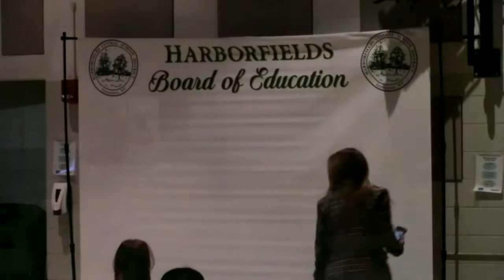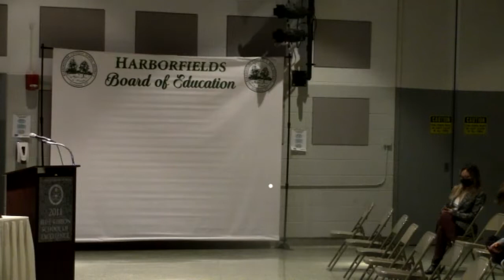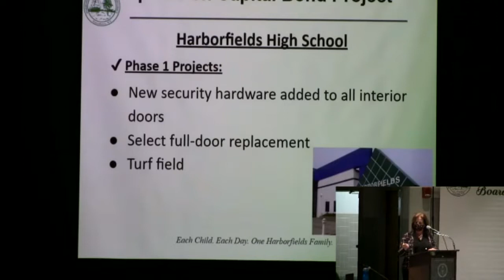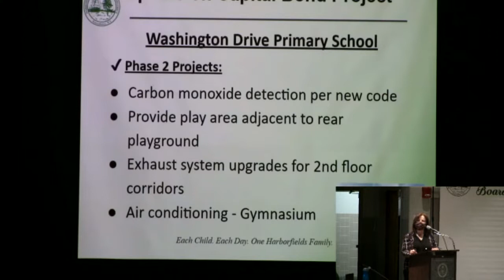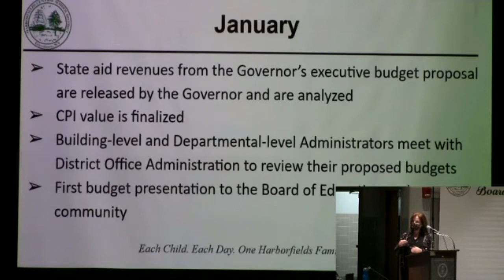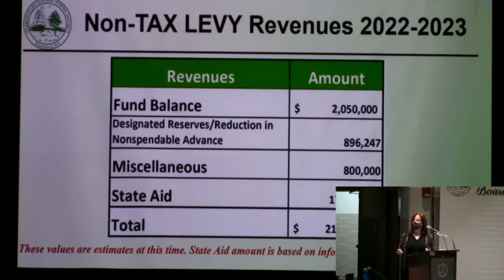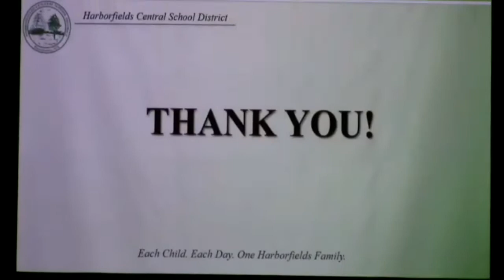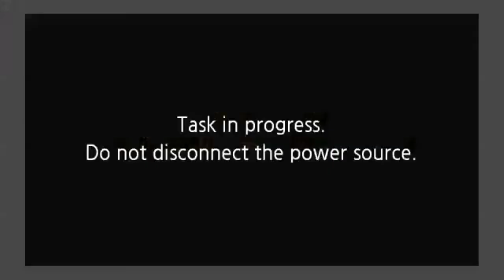HFCSD BOE Meeting_2022.02.16